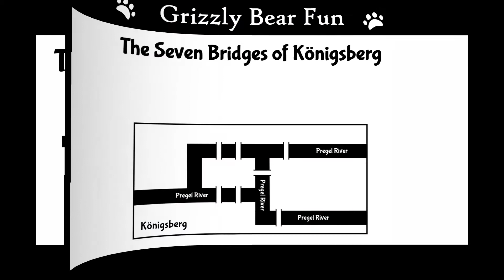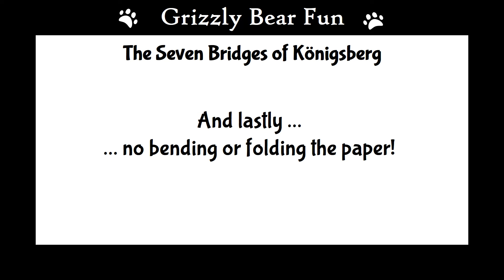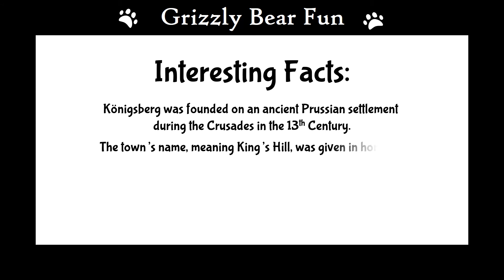The Seven Bridges of Konigsberg Puzzle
Another puzzle from my wife for all my friends on the GrizzlyBearSims YouTube channel.  I've got to admit, I've been trying to figure out how it might be done.  But I've only added more gray hair and burned through brain cells.  This one has been driving me nuts all night.  Here's some weekend puzzle fun.